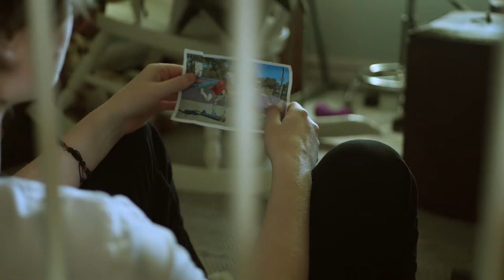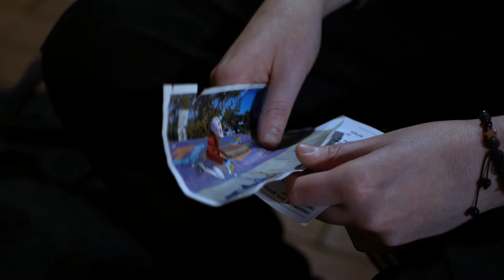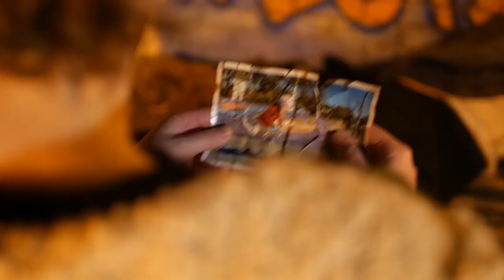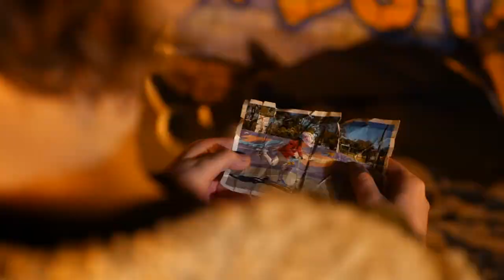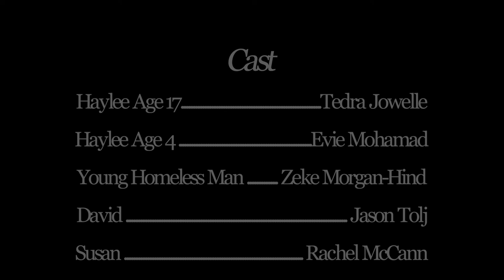CRADLE (2019)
17-year-old Haylee is caught in a tumultuous time as an unexpected pregnancy and an increasingly strained relationship with her parents has caused her to flee home.

Co-Directors: Jack Bett, Jake De Agrela, Zeke Morgan-Hind
Writer: Zeke Morgan-Hind
Cinematographers: Jack Bett, Jake De Agrela
Production Designer: Zeke Morgan-Hind
Editor: Zeke Morgan-Hind
Cast:
Tedra Jowelle playing: Haylee (Age 17)
Evie Mohamad playing: Haylee (Age 4)
Zeke Morgan-Hind playing: Young Homeless Man
Jason Tolj playing: David
Rachel McCann playing: Susan

"CRADLE" is the joint intellectual property of both ZKJ and Clicker Productions.